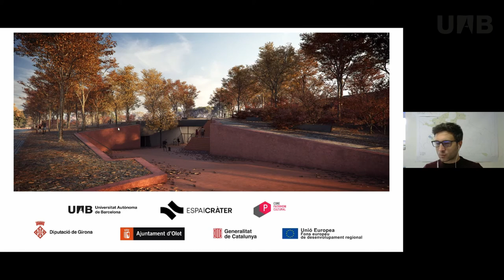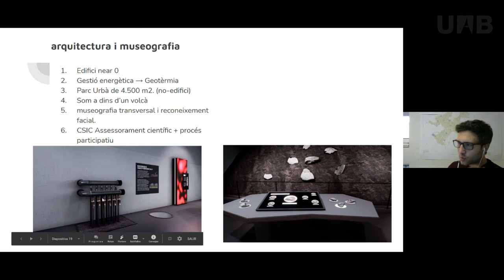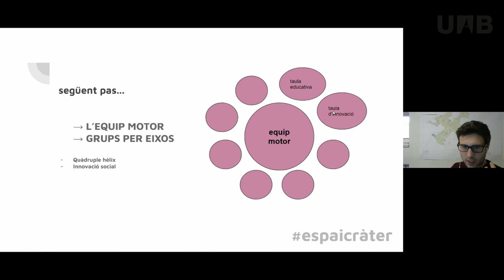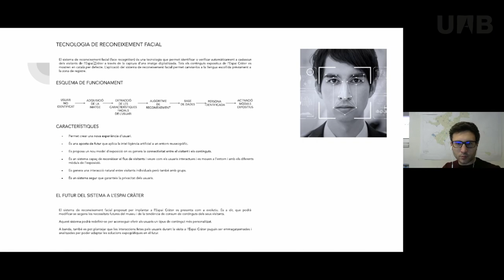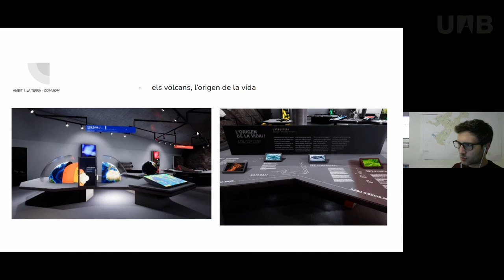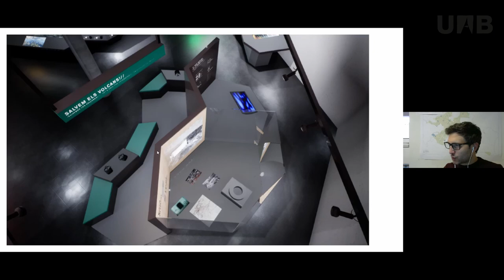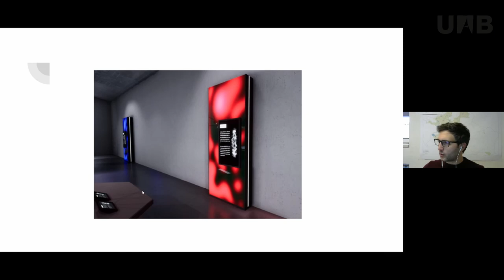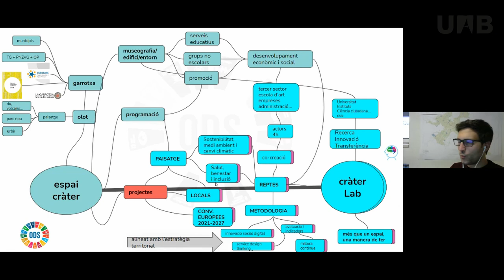Reconocimiento de imágenes en la museografia de l'Espai Cràter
L’Espai Cràter serà un nou centre expositiu que explicarà el fenomen vulcanològic de Catalunya així com l’estreta relació de la comunitat local en un entorn natural tan singular com la Garrotxa. En la presentació es posarà l’accent en el desenvolupament i la conceptualització del projecte des del seu inici fins a la seva execució. L’objectiu és poder donar una mirada àmplia de la complexitat de desplegar un centre expositiu des de zero als alumnes. També s’explicarà en la seva integritat el projecte museogràfic i el sistema de reconeixement d’imatges emprat per al seu ús a la sala.